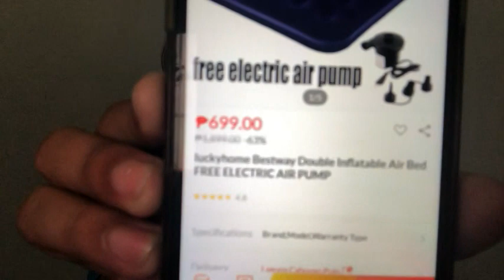Pavillo Air Bed With Free Electric Air Pump REVIEW -LAZADA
Omorder ako nito sa LAZADA kasi banig lang gamit ko kaya malamig talaga lalo na pag hating gabi. I bought this on LAZADA worth 669 pesos plus shipping fee 50 pesos for a total of 749 pesos.  Nagbasa rin aq sa mga ratings and reviews, marami naman mga nagcomment dun na GOOD QUALITY and SATISFIED sila. kaya omorder na rin aq nung June 6, 2019 at dumating ang order kinabukasan June 7, 2019. Grabe ang bilis ng delivery nila. Kaya sulit na sulit at talaga namang QUALITY ang air bed. Thank You Lazada and syempre sa Supplier Lucky Home.